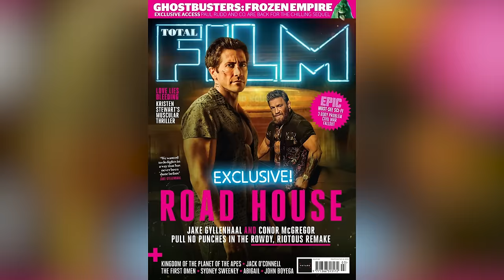The Gruesome Injury Jake Gyllenhaal Suffered On The Road House Set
The "Road House" remake revamps the 1989 cult classic—but keeps the hard-hitting fights action fans crave. While filming one intense sequence involving broken glass, star Jake Gyllenhaal suffered a gruesome injury.